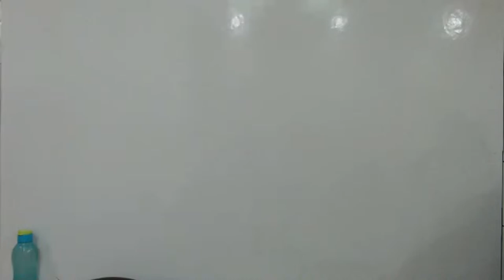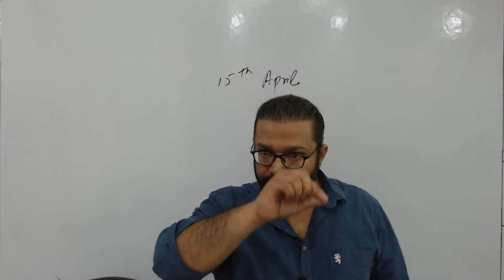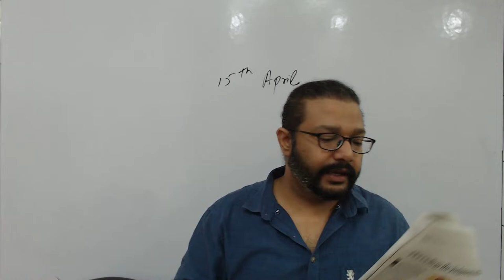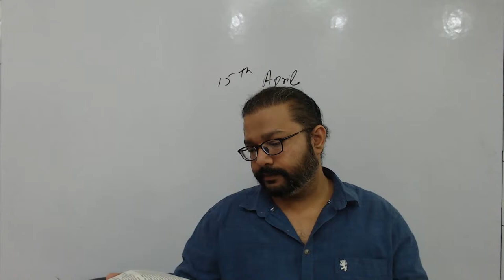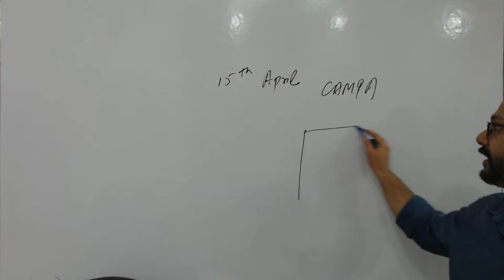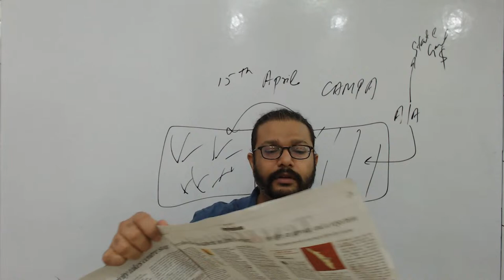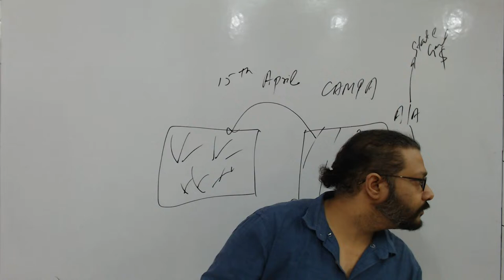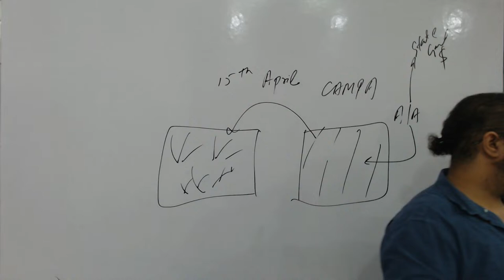THE HINDU ANALYSIS | 15/04/2024 | SHUBHAM AGGARWAL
We exclusively bring you the daily HINDU analysis.